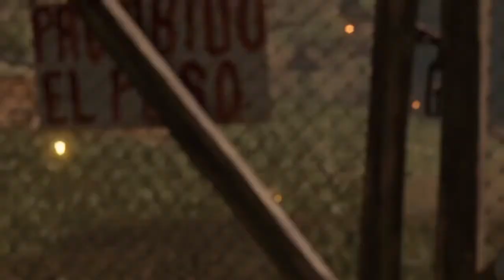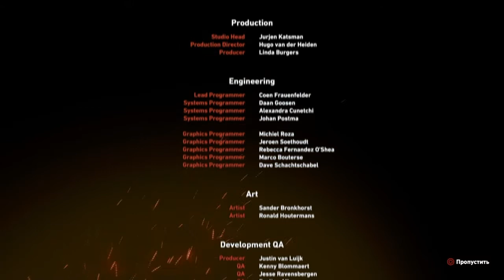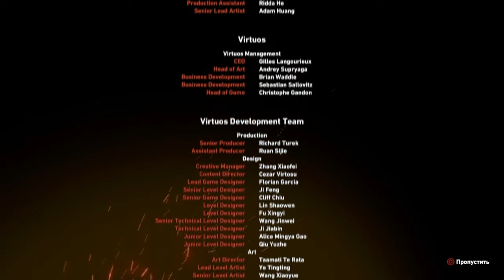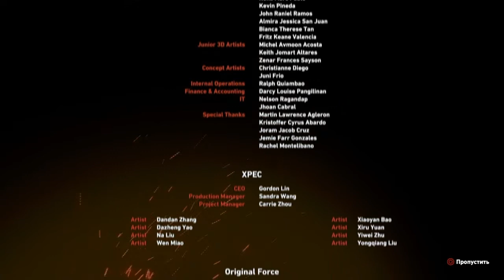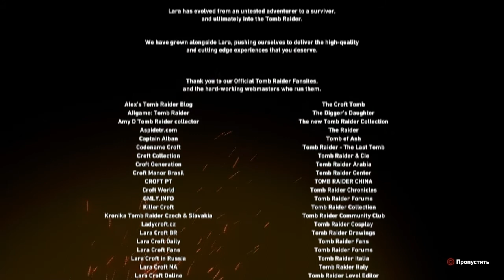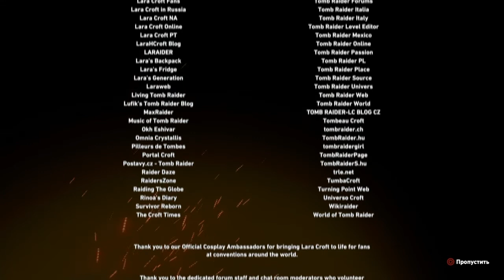Shadow of the Tomb Raider - 03 сезон {09 серия}